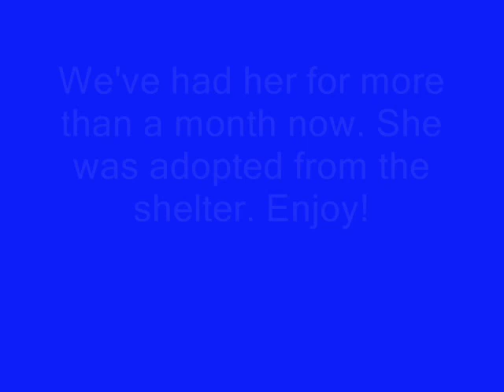My dog Sofie barking and howling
This is a short video showing a few pictures of what my new doggie Sofie looks like. It also shows her howling. Isnt it so cute? :D